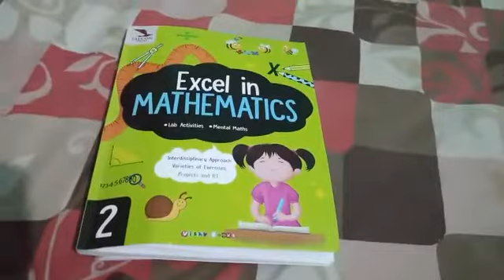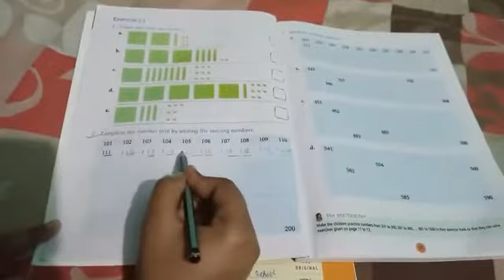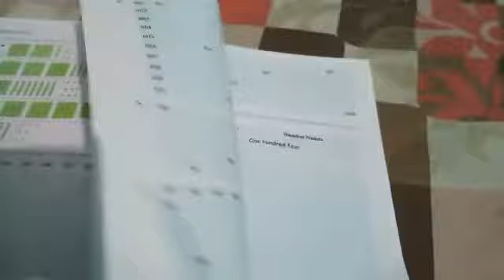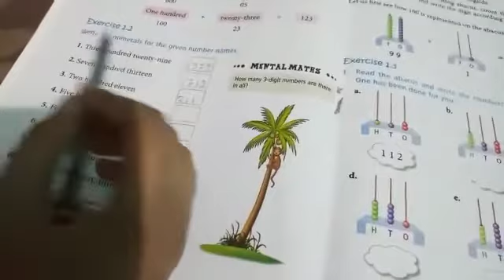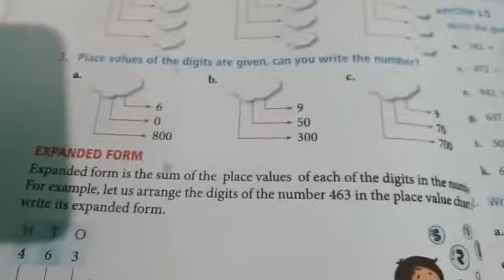Class 2 - Maths - Chapter 1, Part 2